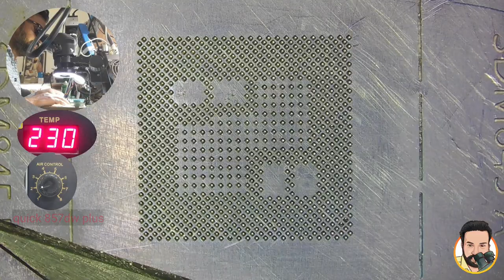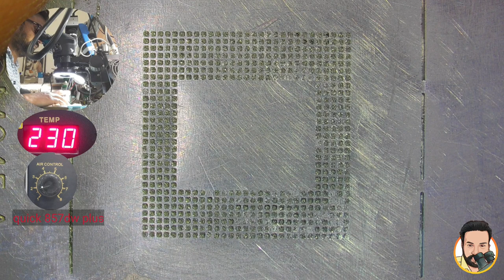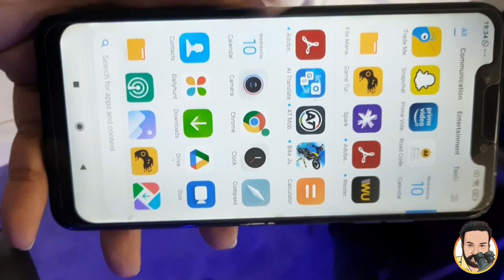poco f1 dead solution cpu reball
poco f1 dead solutionpoco f1 motherboard dead solutionpoco f1 dead boot repairpoco f1 dead problempoco f1 dead repairpoco f1 dead pixel poco f1 dead 9008poco f1 dead not chargingpoco f1 cpu reball dead solutionpoco f1 dead problem solutionpoco f1 dead after flashpoco f1 dead after updatepoco f1 dead recovery vph line shortpoco f1 dead pixel problempoco f1 dead flashpoco dead solution